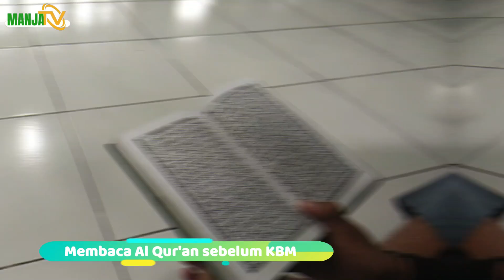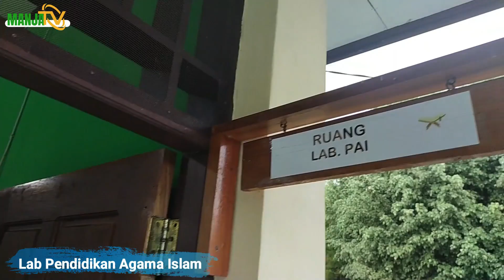Profil Madrasah Aliyah Negeri Jayapura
Informasi mengenai MAN Jayapura